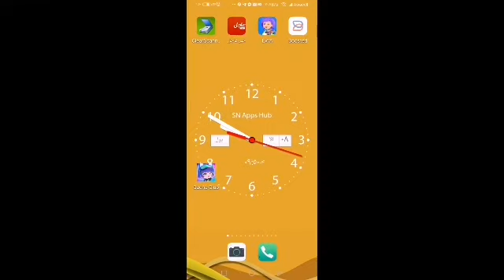استخدام برنامج سكنر للحصول على صورة واضحة جدا جدا